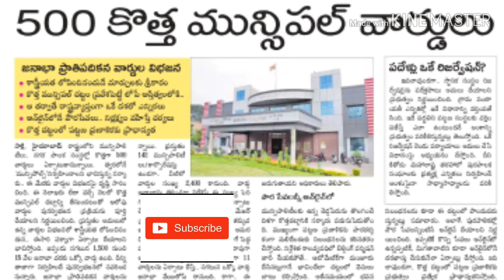Telanganamuncipalact2019 తెలంగాణ లో పెరగనున్న మున్సిపల్ వార్డ్ లు.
త్వరలో తెలంగాణ లో కొత్త మున్సిపల్ చట్టం రానున్నది.వార్డ్ ల విభజన జనాభా ప్రాతిపదికన కానున్నది.ఈ మేరకు 500 వార్డులు పెరగనున్నాయి,2014 లో 1900 వార్డులు ఉండగా వాటిని 2400 కు పెంచనున్నారు.కొత్త మున్సిపల్ చట్టం ఆమోదం తర్వాత మున్సిపల్ ఎన్నికలు జరిగే అవకాశం కలదు.